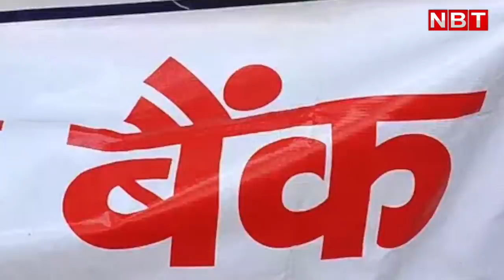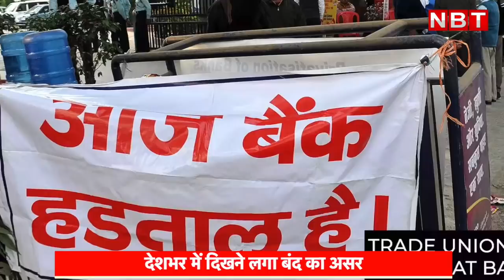Bharat Bandh: Banking ही नहीं ये सरकारी सुविधाएं भी रहेंगी ठप, दो दिन की भारत बंदी की वजह क्या है ?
ट्रेड यूनियनों की 28 और 29 मार्च को दो दिन की राष्ट्रव्यापी आम हड़ताल से बैंकों का कामकाज भी आंशिक रूप से प्रभावित है। बैंक कर्मचारियों की यूनियनों के एक वर्ग ने सोमवार और मंगलवार की इस हड़ताल का समर्थन किया है। सरकार की जन-विरोधी आर्थिक नीतियों और श्रमिक विरोधी नीतियों के विरोध में केंद्रीय ट्रेड यूनियनों के संयुक्त मंच और विभिन्न क्षेत्रों की स्वतंत्र श्रमिक यूनियनों ने दो दिन की हड़ताल का आह्वान किया है। देखिए आखिरकार भारत बंद (Bharat Bandh) की वजह क्या है और बंद को समर्थन देनेवालों की मांगें क्या हैं।

Up-to-date Coverage on the Latest Top Stories, Sports, Business, Entertainment, Politics and More.